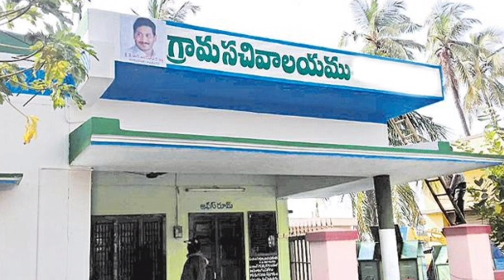Sachivalayam employees latest news on departmental test results and probation declaration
Hi
Sachivalayam employees departmental test results released by appsc on 2nd April 2022.